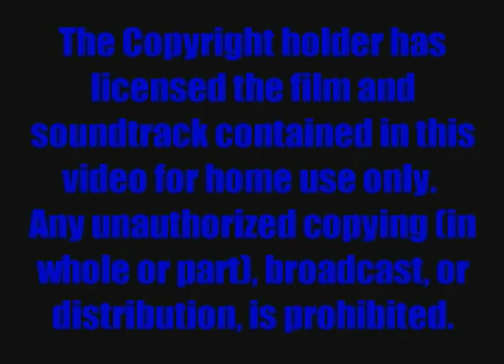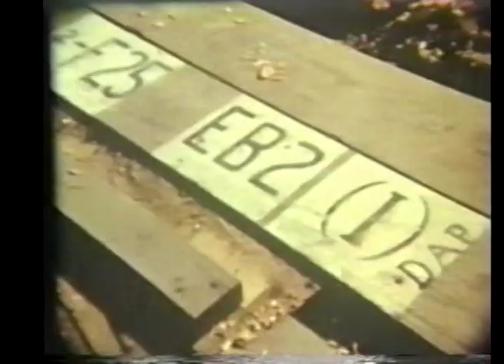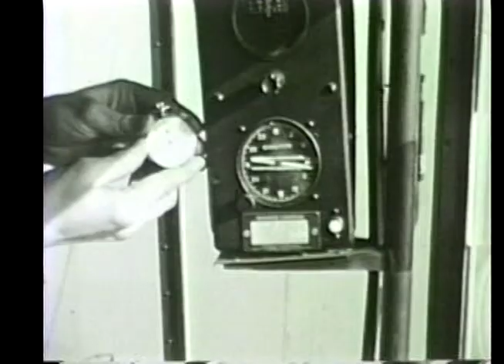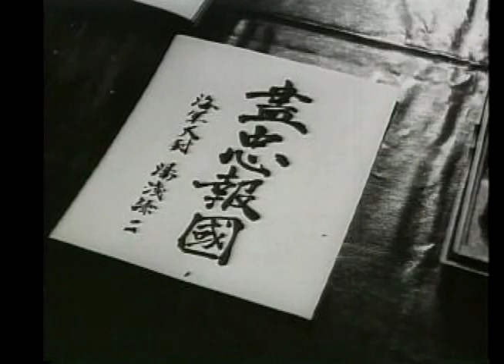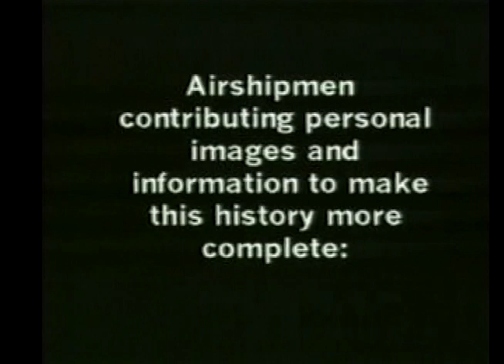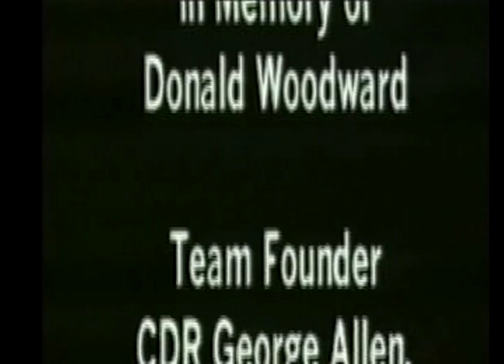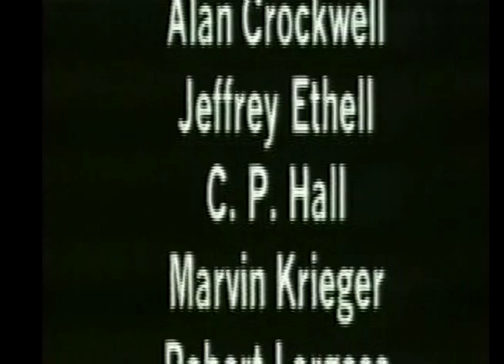"Blimp Goes To War" Act Two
Chapter Four of the DVD Airship Video History Series, “The Blimp Goes To War… Again,” continues with Act Two, “1942: This Means War.”  Staggering ship losses prompt Congress to authorize “200 airships, of any type, to be built immediately.” Planned for the return of the rigid airship, new bases are established near Los Angeles, Seattle, New Orleans, Miami and Charleston. To save steel for weapon production, timber hangars are constructed at the new centers and added to the previous establishments. Primary pilot training is shifted to the West Coast where Moffett Field hosts a fleet of training L-ships. As U-boats boldly enter the Caribbean and South Atlantic, bases are established on Trinidad, and down through the coast of Brazil. As airship squadrons come to full strength, the U-boats decrease their American attacks in the closing months of 1942.